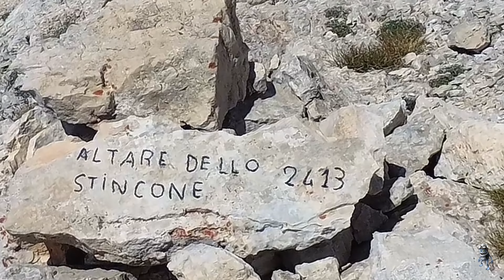Vallone di Taranta Peligna - 06.08.2023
Vallone di Taranta Peligna
Altare Dello Stincone
Parco Nazionale Majella
Grotta del Cavallone
Funivia della grotta del Cavallone